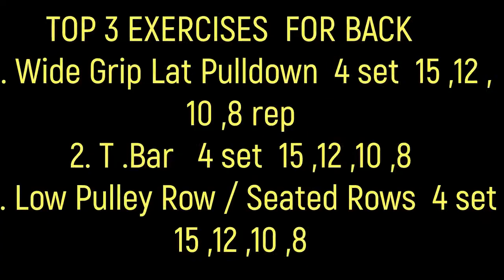Top 3 Exercises For HUGE BACK!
3 best exrcise back❤️❤️💕💕💪👌👍👏 😃🥰😍😘🕺🕺   Hey Guys!
This is Kapoor Rawat; a small Indian vlogger and fitness trainer.
Guys I have a lot of fun in making all these videos and hope you also enjoy the video.
I believe in spreading happiness in everyone's life.
I believe everyone should work in making this    beautiful world into precious gift of nature.
Through this video if any one get emotionally harm, I am sorry for that I see you guys as my family. Let's spread happiness and positivity to this world.
This is my small step for my passion and my believe hope you guys enjoy in watching my video.
Like this video and share this with your friends to make them happy
Let's work for this.
Peace :)